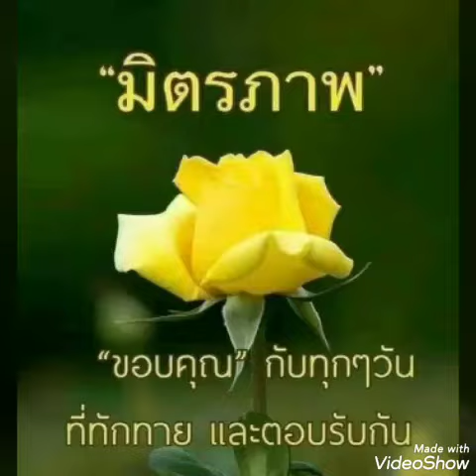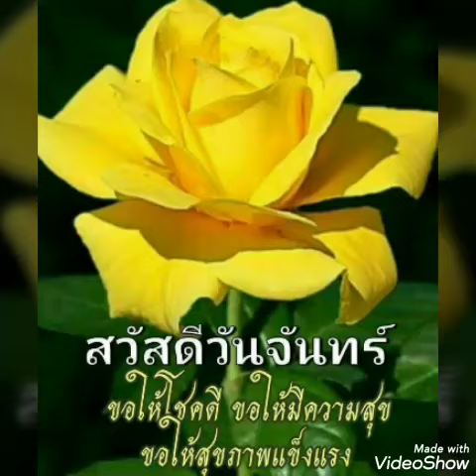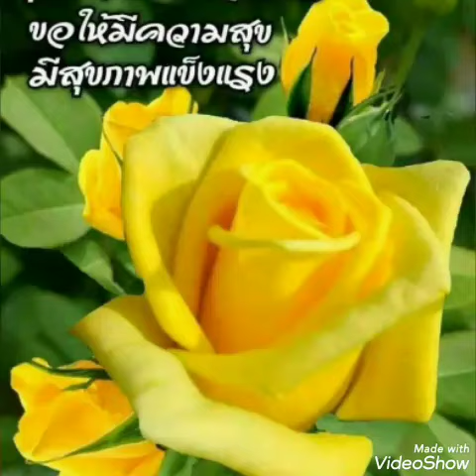สุขสันต์​วัน​จันทร์​**อย่า​ปล่อย​มือ**